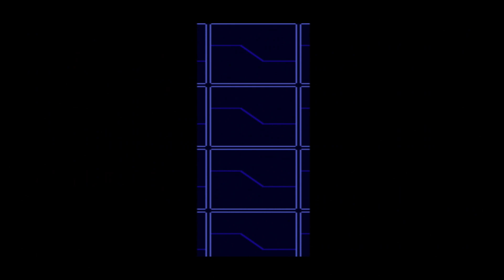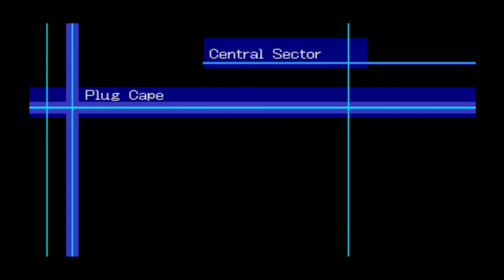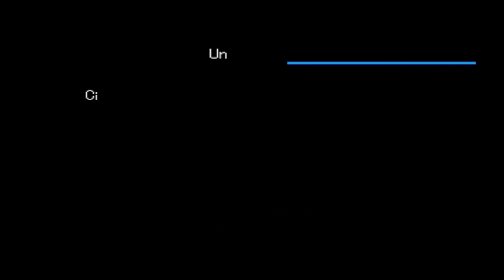Letsplay - Digimon World 2003 - Ep 56 - Bai Hu Leader